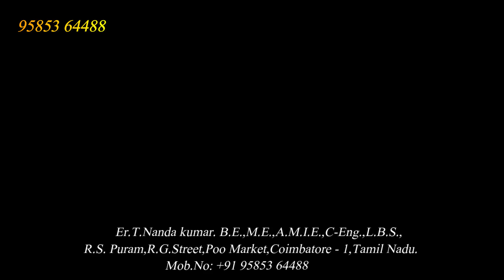28 x 45 Best north facing house plan 2 bhk as per vastu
28 x 45 Best north facing house plan 2 bhk  as per vastu
Ground Floor
This is the north facing plot and the main door is placing in the north facing and the area of the building 1278S.ft as per vastu.
Bed room 10’0” x 16’0” with (w.c)

2D 3D Design
Er.T.Nanda kumar, B.E.,M.E.,A.M.I.E.,C-Eng., L.B.S.,
Regd. Civil Engineer
Regd. Structural Engineer
Chartered Civil Engineer
Licensed Building Surveyor

Office : Sri Ram Associates
      Coimbatore,Tamil Nadu.

In this video is education  purpose only.
This channels is all about Building plan like 2D,3D in Tamil as per vastu.
Enter a new way of learning professional building plan design as per vasth in tamil.
The building plan are made by  Er.T.Nanda kumar,B.E.,M.E.,A.M.I.E.,C.Eng.,L.B.S.,All the videos uploading in this channel Tamil Language.
This channel is helpful for your dream house building plan as per vastu
All kind of buliding plan drawing such as like Residential Building, Commercial Building, Industrial Building, School, College, Hotel, etc.,
The residential Building Drawing like Ground floor Building Plan, First Floor Building Plan, 1bhk, 2bhk, 3bhk house plan As per vastu (Tamil)
All kind of plot  like North face, East face, south face, west face are to be design as per vastu.
2D drawing such as Building plan, 3D Elevation drawing from an Auto Cad and 3d max software.